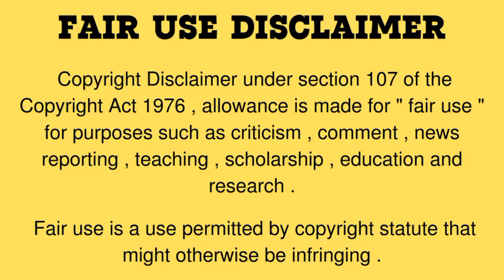[Asmr Mukbang] Daechang Large Beef Intestines 😋🤤 Compilation 2x speed 🥢🌶️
🚨🚨 Important warning 🚨🚨